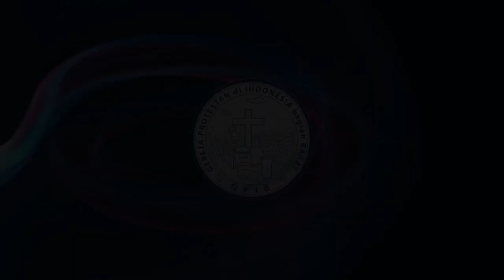BERDOA SUNGGUH-SUNGGUH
Pembacaan Alkitab : Matius 6 : 6